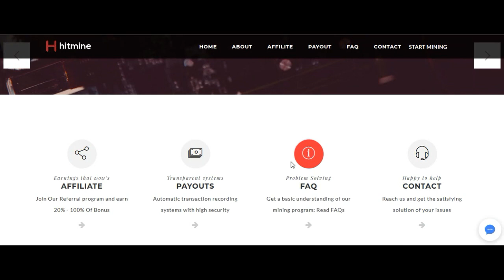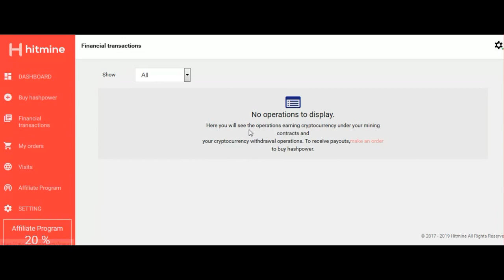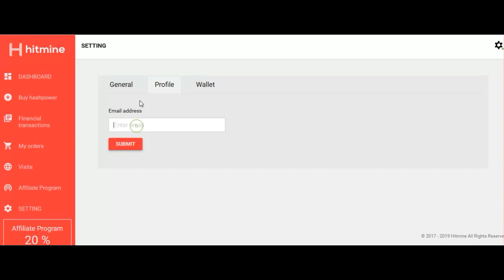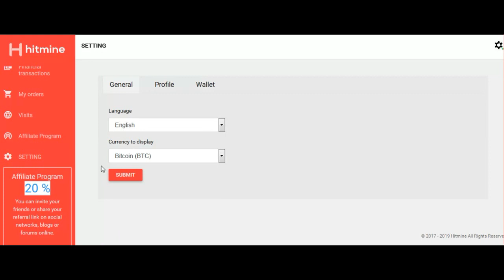Daily BITCOIN FREE | FREE BITCOIN MINING |2019 HITMINE BITCOIN MINING |tamil kathambam